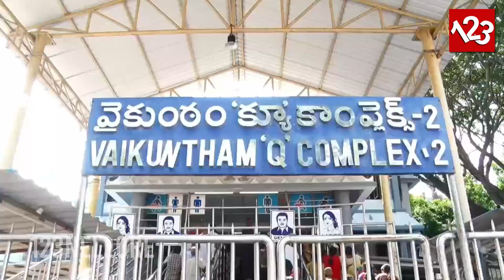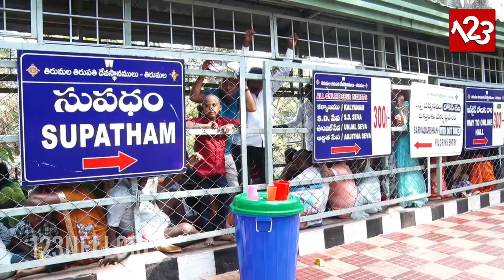తిరుమలలో భక్తుల రద్దీ ఎందుకు పెరిగిందంటే..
తిరుమలలో భక్తుల రద్దీ ఎందుకు పెరిగిందంటే.. 3 కిలోమీటర్ల మేర స్వామివారి దర్శనానికి వేచి చూస్తున్న భక్తులు